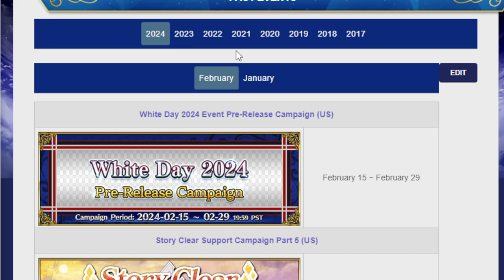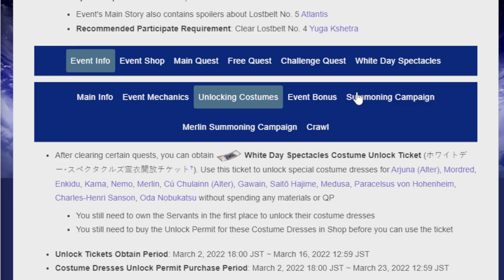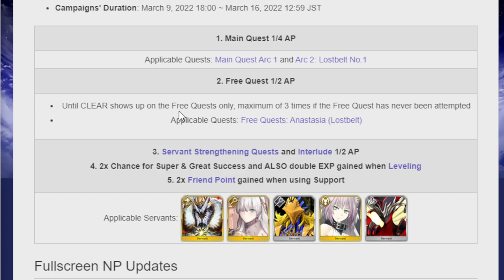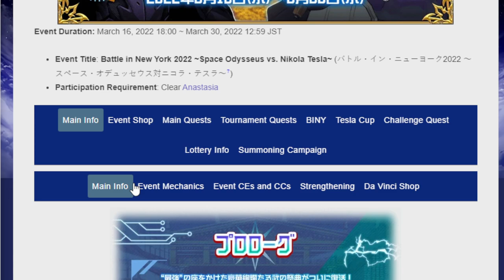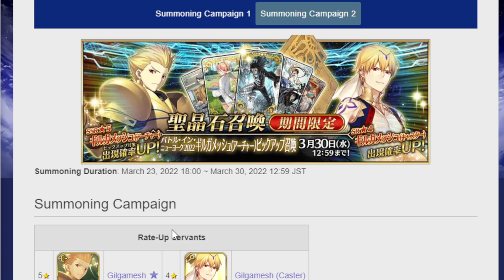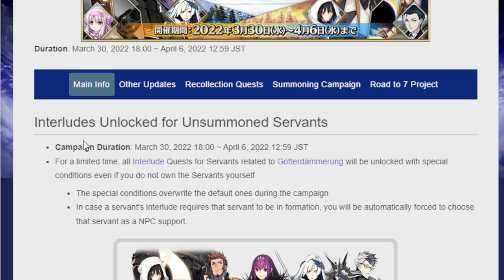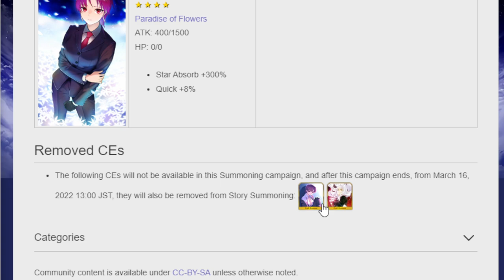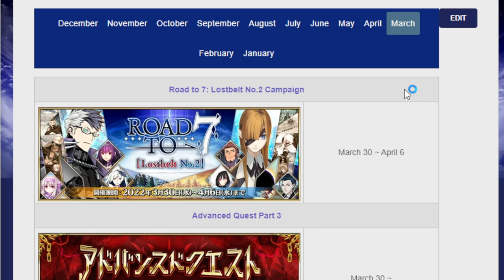Taking a look at upcoming March 2024 events and banners! FGO NA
The woman have had their fun, it's time for the boys!

00:00 Adventure start
01:05 White day stuff I already did a video on but hey talk about it again
07:19 LB 1 Campaign
12:18 Battle in new york
18:26 Spring New Master Campaign
20:50 LB 2 campaign
26:00 Adventure wrap up